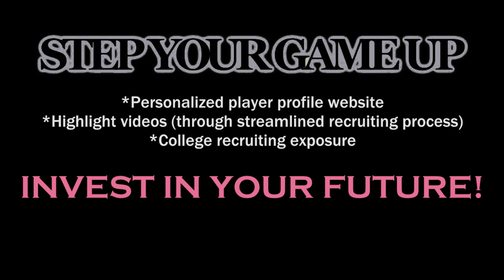Langley's AB Holsinger's "GET IN YOUR GRILL" halfcourt pick pocket take it rest of the way lay.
Langley High School's AB Holsinger aggressively pushes up on a Yorktown High School opponent at halfcourt, plays "get in your grill" defense, picks her pocket and takes it the rest of the way for a lay.